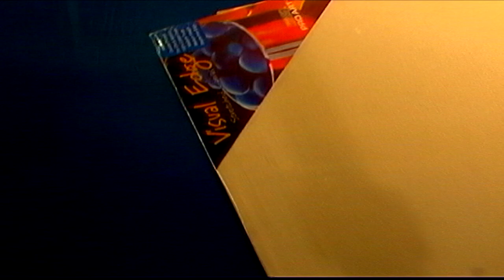TAPE 095 | Hollywood Miniature Set PART 15 | FLOWER MONSTER TEST 2 | Compositing Special Effects